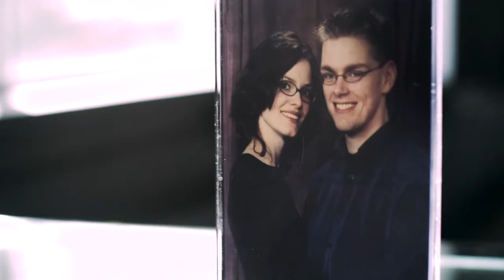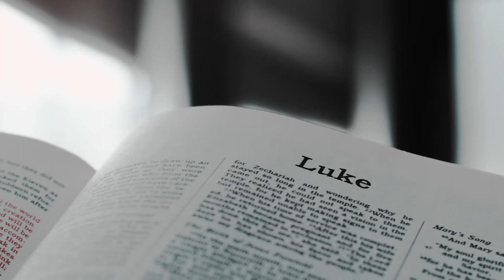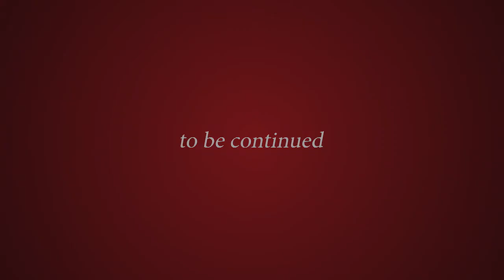Life Story / AARON AND EMILY ARMSTRONG Pt 1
Aaron and Emily talk about their experiences with faith and the journey they have been through.